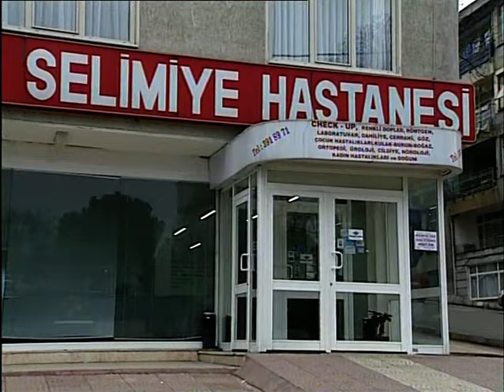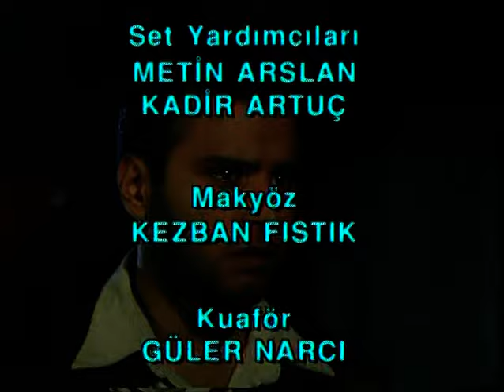Aynalı Tahir 4. Bölüm